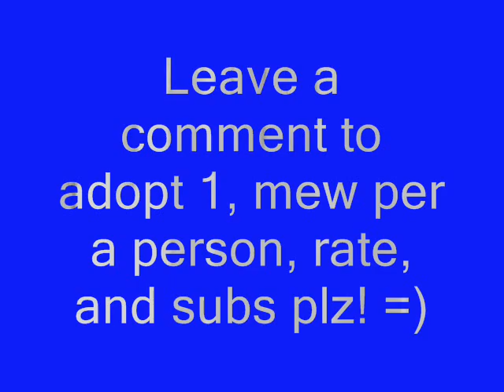Mew Mew Adoption part 1 =) [three left!]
woot! my first vid! plz enjoy 1 mew per person. rate, comment, and sub! Song: Hey Hey! by Superchick.